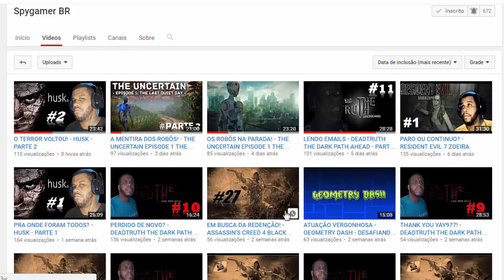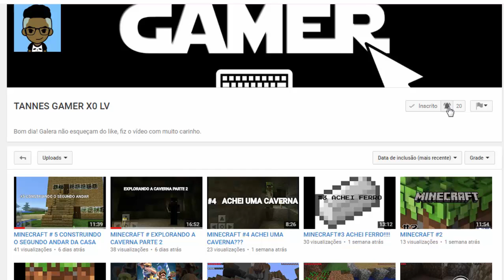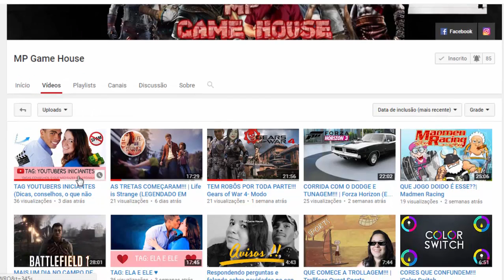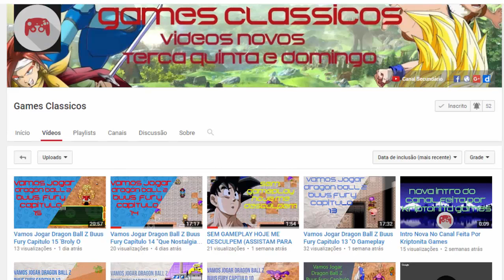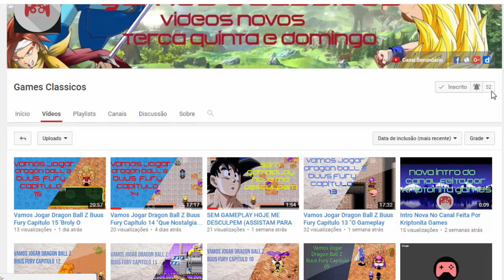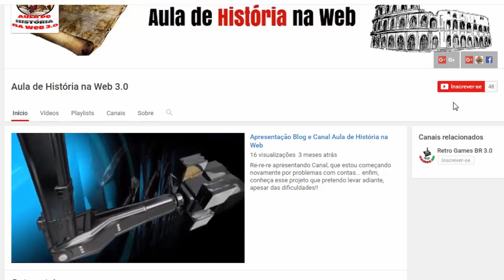The King of Fighters 97 #1 - Desafio Arthur VS Fernando